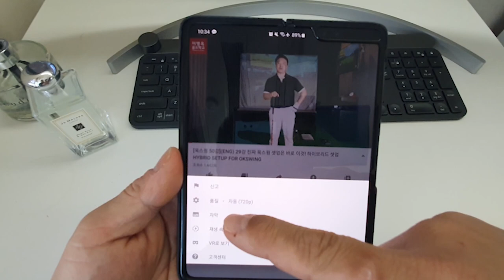[월세3탄] 골프레슨 반드시 이 순서로 받아야 합니다! (한/ENG/中/日) You have to take a lesson with this order.